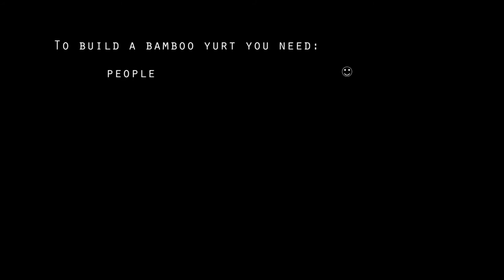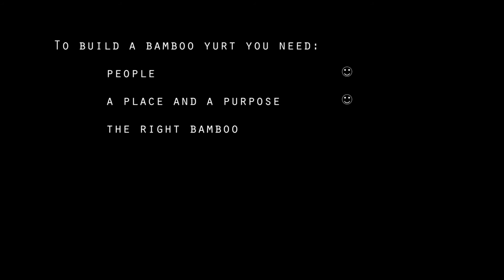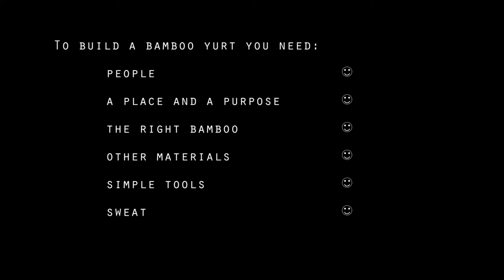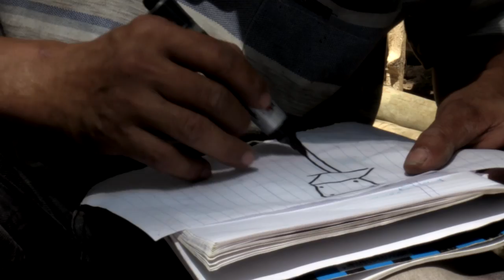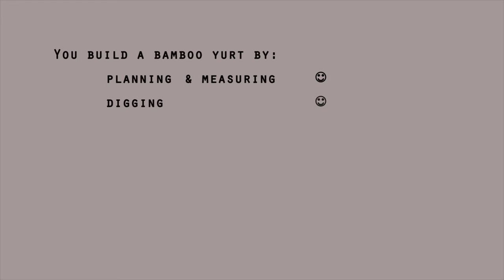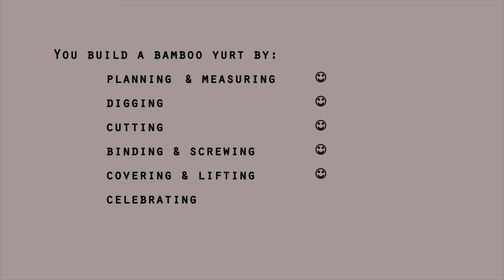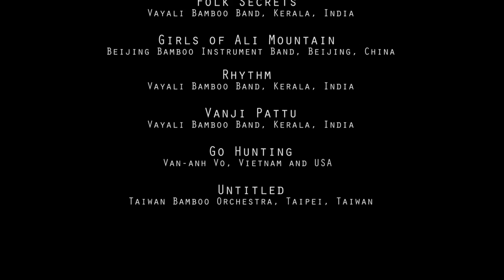The Bamboo Yurt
A whimsical tale of three friends - a bamboo farmer, a bamboo builder and a bamboo educator and researcher - who found one another through their shared fascination and enthusiasm for bamboo, and who reunite in Vietnam to take some small steps towards sustainability.

Filmed in April 2015 on location at the Phu An Bamboo Village, winner of the 2010 United Nations Equator Initiative Prize for work in education, women's empowerment and ecologically sustainable development.